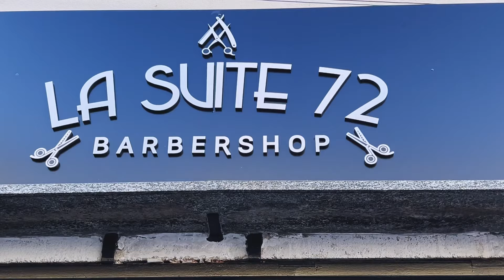Sen Martin | L'arredo originale per la barberia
Gli arredi per barbershop SEN MARTIN sono un vero capolavoro del design italiano e della produzione artigianale. Made in Italy, Italian Design.
⭐ RICHIEDI ADESSO UN PREVENTIVO PERSONALIZZATO 👇🏻

⭐ Fai un TOUR all'interno del Blog di Sen Martin 👇🏻